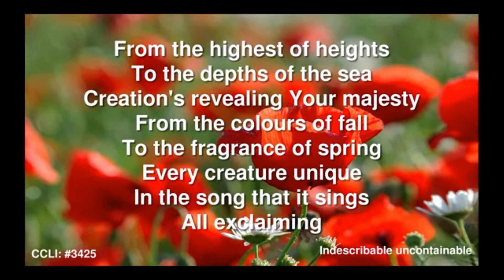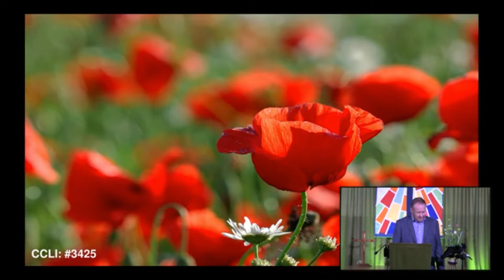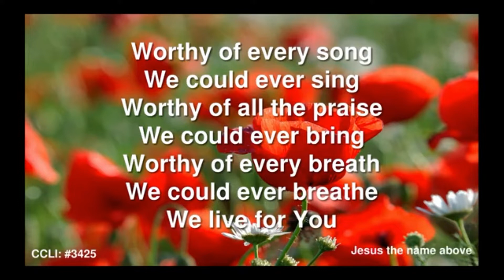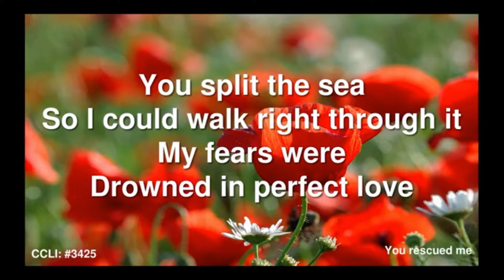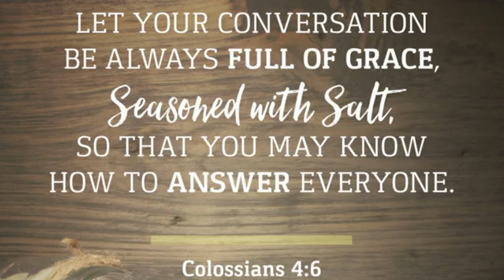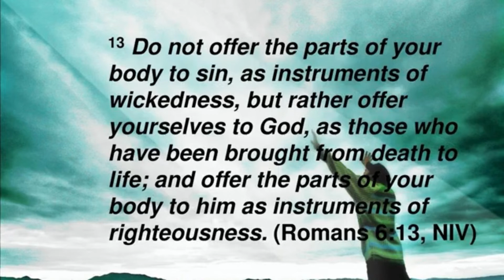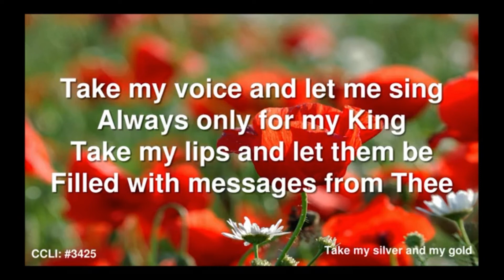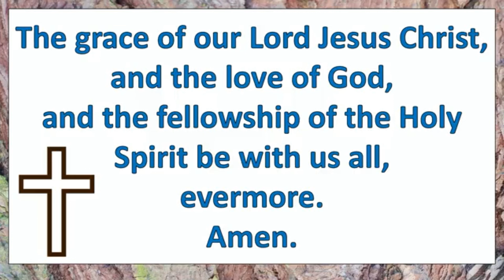Sunday 21st November 2021. This is an 'Act of Worship'. The theme is 'Salt of the Earth'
This service Led by Rev'd Simon Atkinson, This is an act of live worship from Brixington Community Church on Sunday 21th November 2021

We have a Streaming Plus copyright licence which is purchased through CCLI (Christian Copyright Licensing International).
We have displayed our CCLi registration number ath the bottom of every screen where we have used material from iSingWorship.